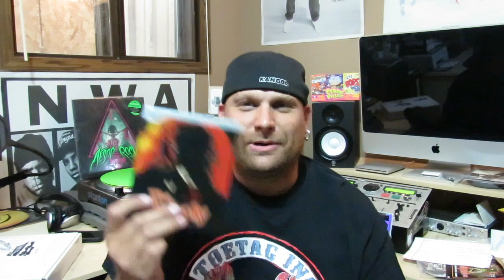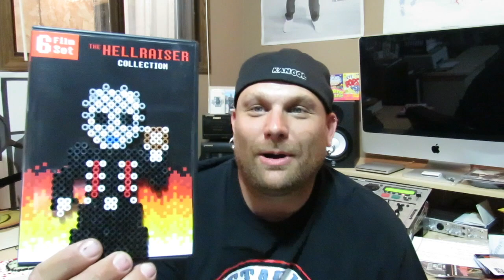Double horror Unboxing from Blu-Ray Lantern and Jeremy Comer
Hey guys, not just another unboxing but a double feature unboxing. Hope you enjoy the video, lots of kool stuff in the video, Chars!